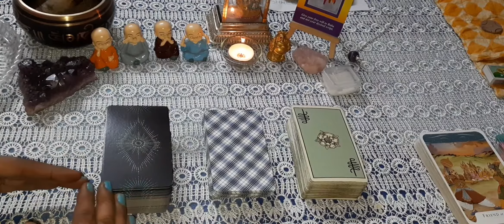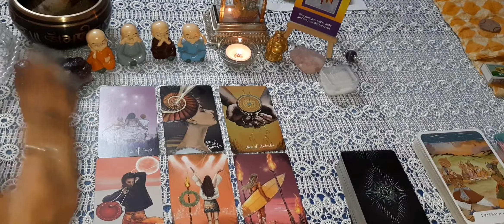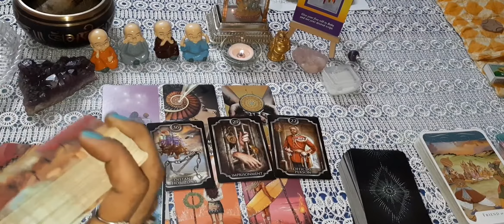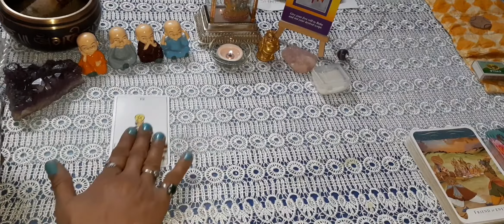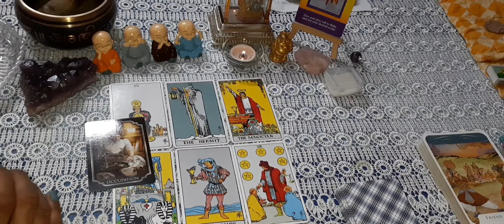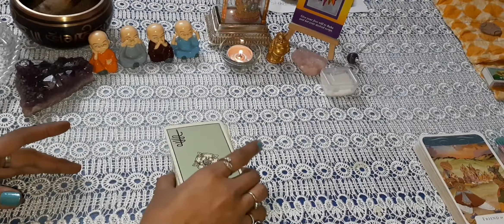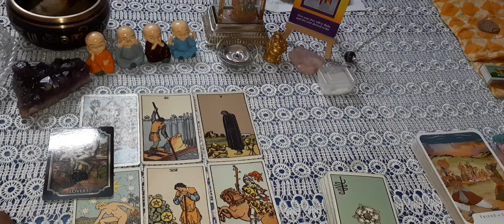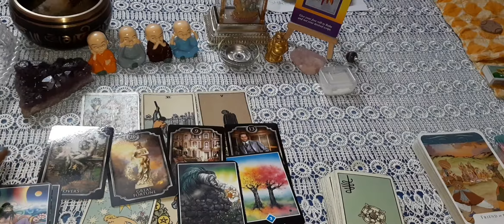❤Timeless ❤Who will be your spouse(Characteristics)?@Thedivinelighttarot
❤Timeless ❤Who will be your spouse(Characteristics)?@The divine light of tarot

Hii. I m Babeeta Chaturvedi a tarot card reader,astrologer, Rune ,Rudraksha ,Yantra Expert and bach flower therapist@thedivinelightoftarot